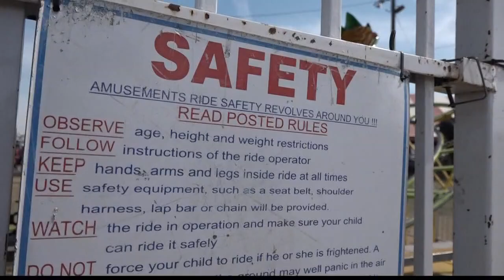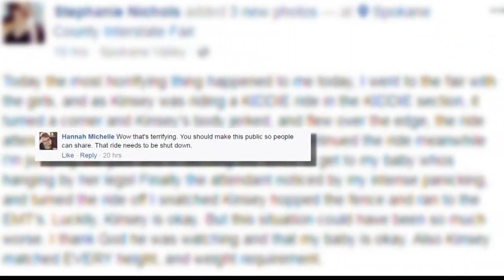Woman says she saved daughter from Spokane Interstate fair ride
A woman in Spokane says she had to rescue her child from a ride at the Spokane County Interstate Fair. KREM 2'S Kierra Elfalan has the story.